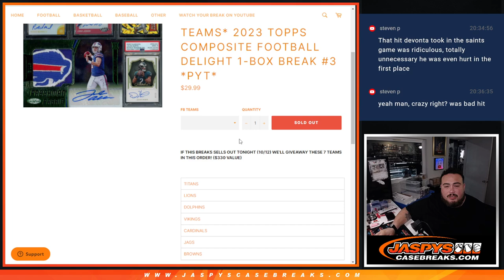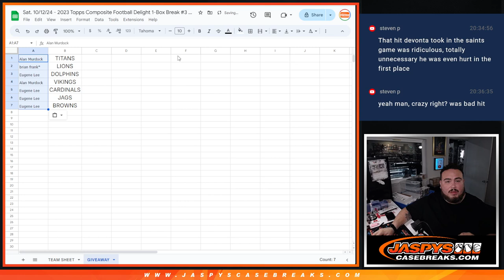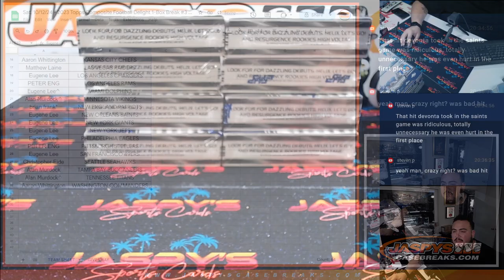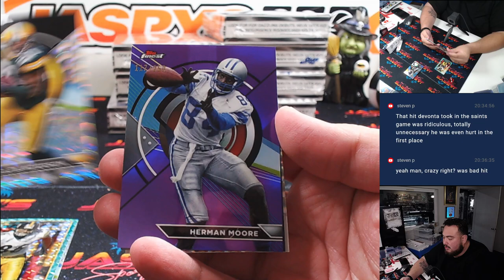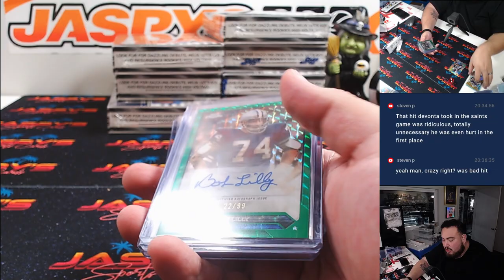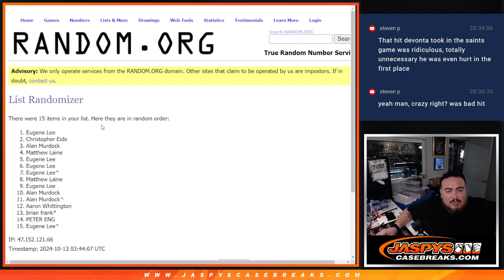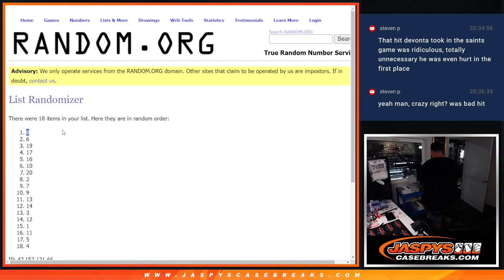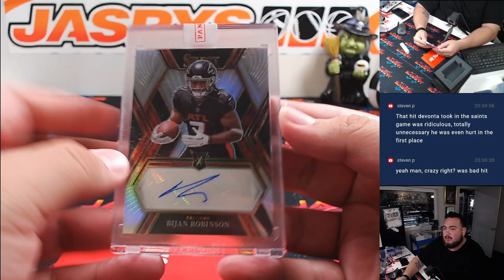Sat. 10/12/24 - 2023 Topps Composite Football Delight 1-Box Break #3 *PYT*